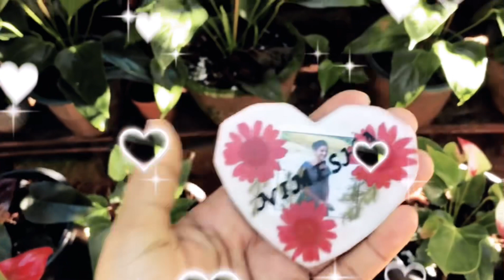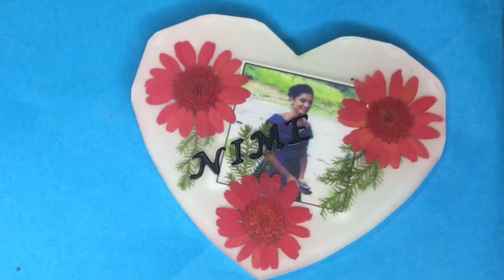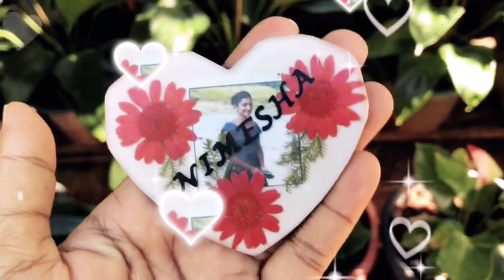A unique creation using resin🥰epoxy resin art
Watch as resin transforms into a mesmerizing masterpiece in this captivating video. Brilliant hues blend seamlessly, forming intricate patterns that dance beneath the glossy surface. The artist's skillful manipulation of resin captures both fluidity and depth, resulting in a unique creation that invites viewers into a world of aesthetic wonder